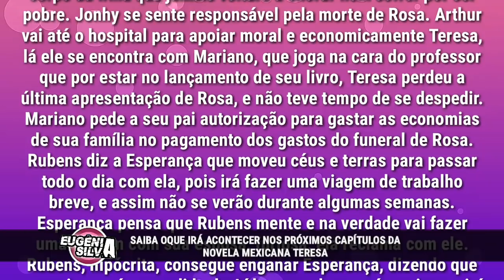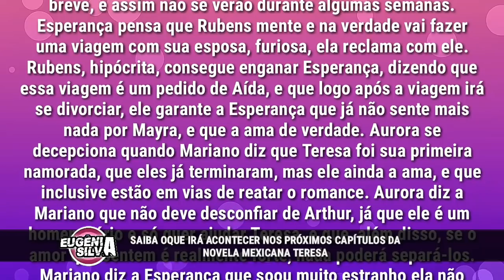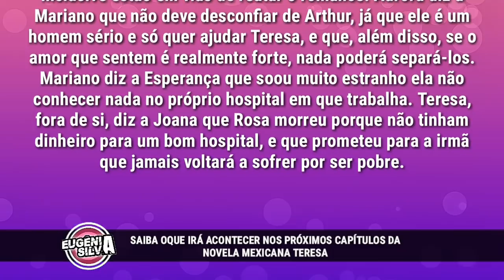Teresa fica revoltada após partida de Rosa em "Teresa" | Próximos Capítulos | por ES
Saiba tudo oque acontece nos capítulos de Teresa, novela das tardes do SBT.
Previsto para o capítulo do dia 16/10/18 no Capítulo 007
Poderá haver mudanças de acordo com a edição feita pela emissora!

↪ Confira TAMBÉM

-Moisés